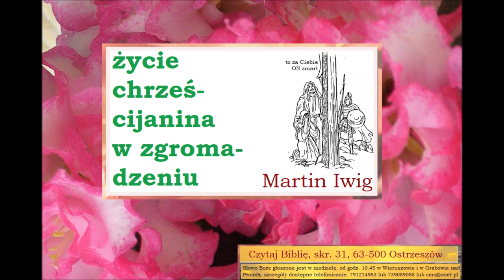Czego uczy mnie Biblia o życiu chrześcijanina w zgromadzeniu świętych Martin Iwig B056 Zielone Niwy